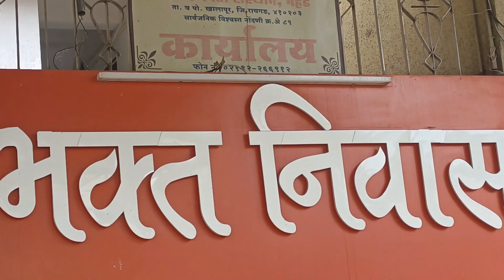Budget Friendly Ashtavinayak Tour l अष्टविनायक यात्रा भाग २ l वरद विनायक महड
In this video we are going to visit the Varad vinayak temple of mahad. In our Budget Friendly Ashtavinayak tour this is the 2nd Ganapati Temple.
The construction of this temple is Hemadpanti, built by the Peshwas. There is a tank of God near the temple. Swayambhu idol of Sri Varadvinayak in the same lake found in 1690. As this idol got broken, the temple immersed this idol and installed a new idol. Manipur Bhadrak, Pushpak, Madh etc. are mythological names of this place.

The name Mahad is popular. There is a taluka place named Mahad in Raigad district. This place ia 35 Kms away from Pali, Ballaleshwar Ganesh mandir.

There is always confusion in two names that is MAHAD & Mahad.